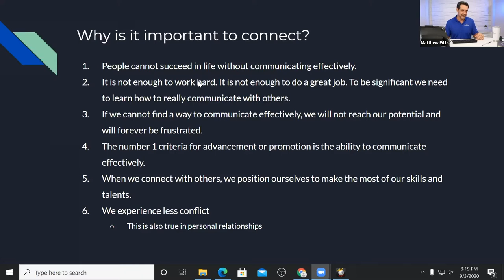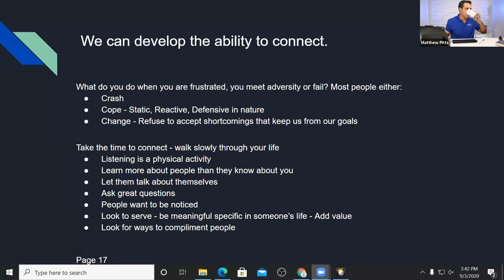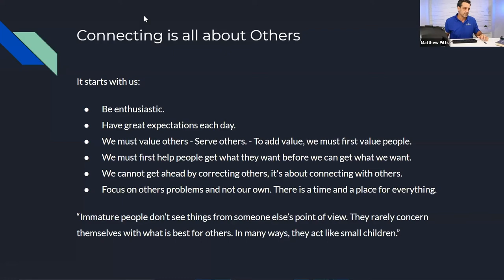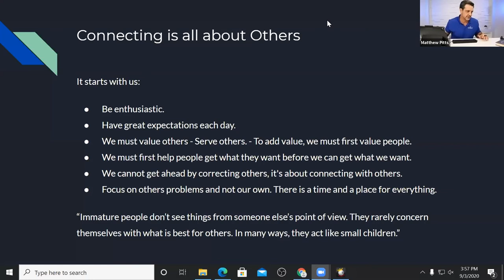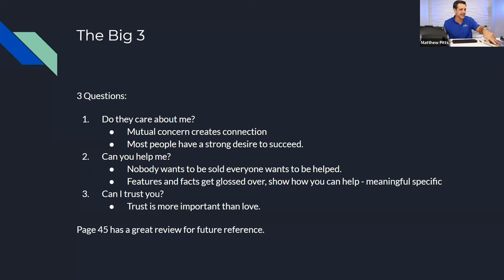The Importance of Connecting with Matthew Pitts.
The Importance of Connecting with CBDBioCare's CEO Matthew Pitts explains on how to communicate effectively and how to really communicate with others.